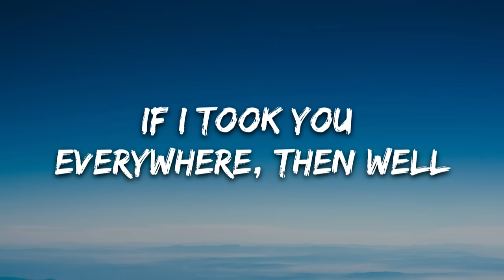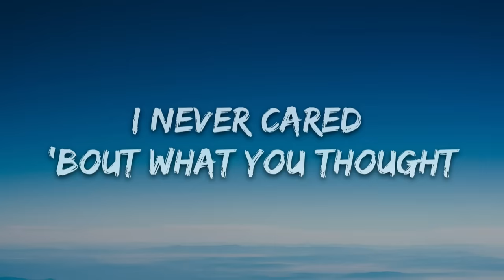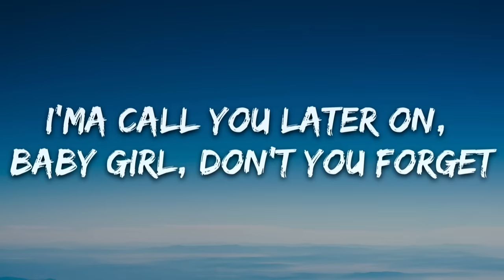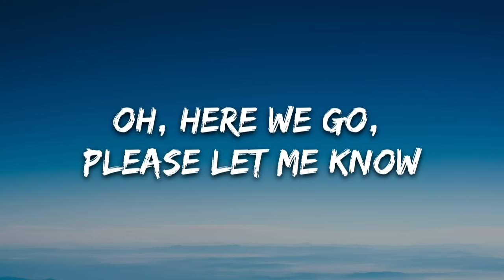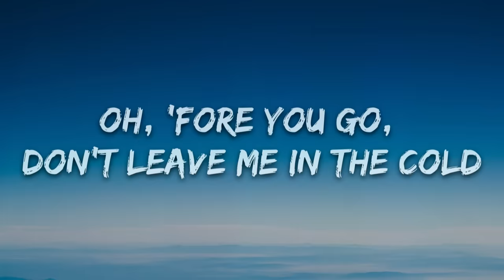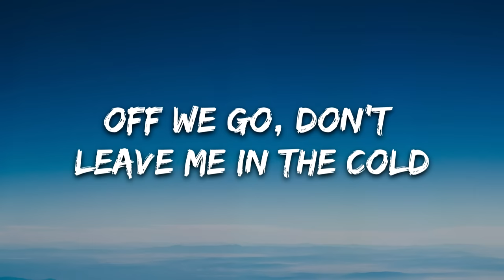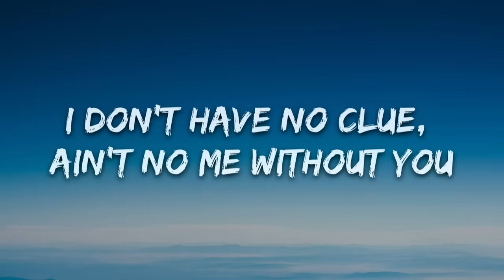Lil Nas X - Rodeo (Lyrics) ft. Nas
🎤 Lyrics: Lil Nas X - Rodeo ft. Nas

Oh, here we go, please let me know
Off we go, don't leave me in the cold

I didn't mean to make you mad, I don't like when you upset
I'ma take you from this party, we might go and have some sex

I don't have no clue, ain't no me without you

I might spin the block on twelve horses
Buy the block and get a boss bitch
Grown man, but when the Henny hit
I might Milly Rock, then get up off it
In the new days with my old ways
Game change, but the name don't
My whore-shays is they main hoes
Got a lot of them, a whole stable
I don't lie to them, it's no fables
Rap don, country flavor
Now we worldwide, we made a big brand
Now our catalog is so major
Rodeo or Rodeo
Ho-folio is so player
Tomato or tomato
Nas X or Big Nas, this s*** ride

[Chorus: Lil Nas X & Nas]
Oh, here we go (Nas and Nas X), please let me know (Yeah)
Off we go (Big Nas and Lil Nas, yeah), don't leave me in the cold